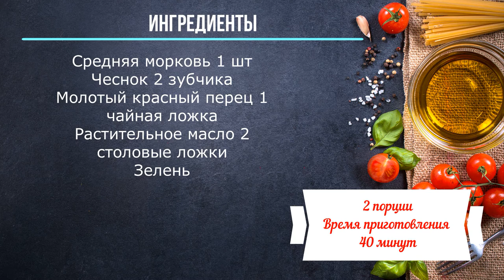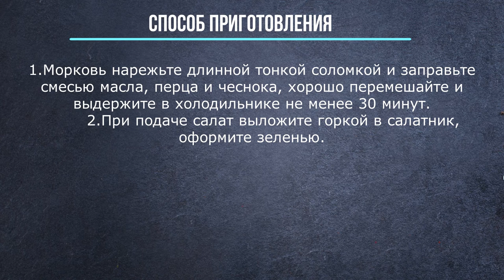Салат из моркови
Средняя морковь
Чеснок
Молотый красный перец
Растительное масло
Зелень